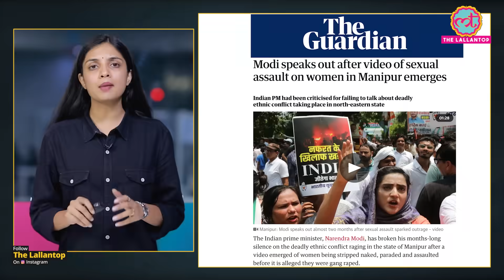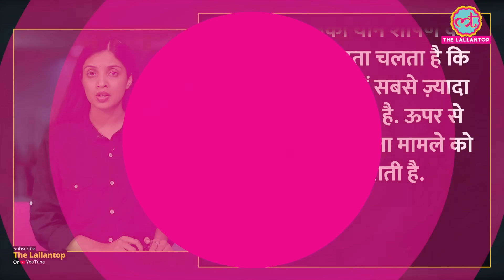Manipur Viral Video पर विदेशी मीडिया में क्या छपा? PM Modi के विदेश दौरे और चुप्पी पर क्या लिखा गया?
A horrific video of two women being paraded naked on a road by a group of men in Manipur has been shared widely on social media, drawing massive condemnation and calls for action. The two women were gang-raped in a field, a tribal organisation has alleged. Chief Minister N Biren Singh has ordered the police to investigate this case as a priority.

International Media has also covered this case. Watch the video to know how BBC, New York Times, Al Jazeera etc have reacted to this.